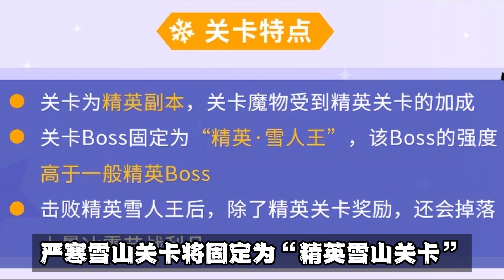元气骑士前传：冰雪节限时活动，新皮肤、新BOSS、新红武！